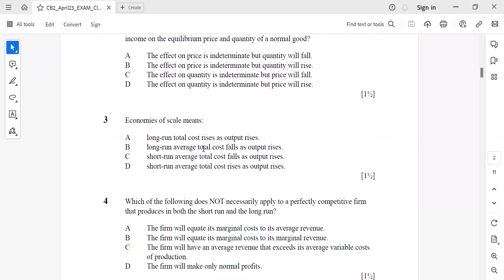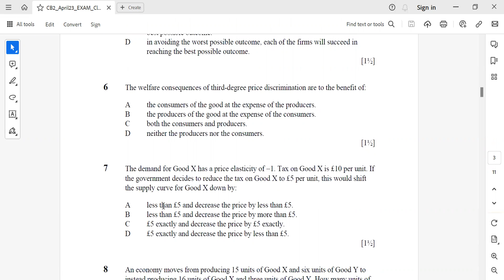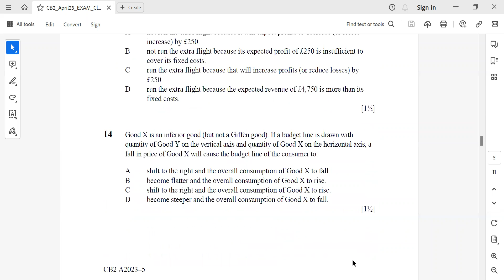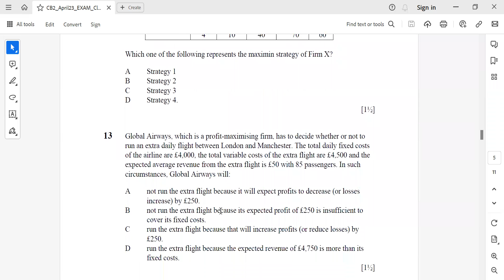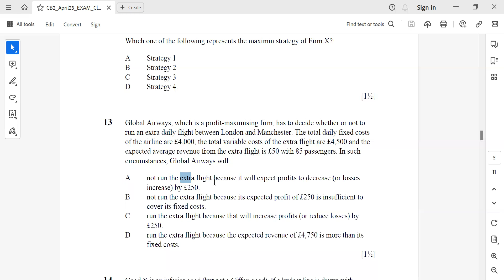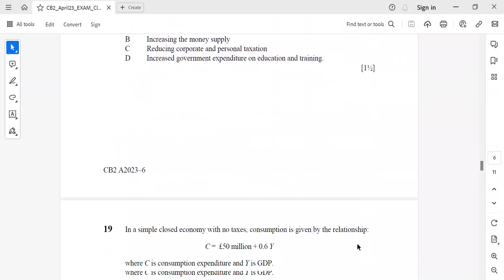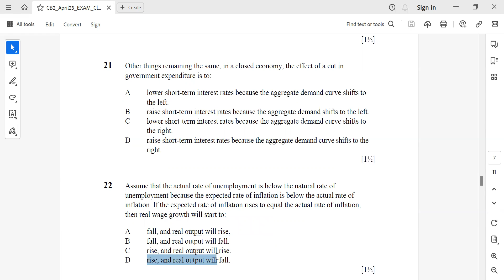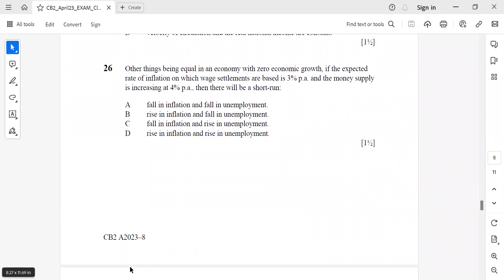IFoA April 2023 CB2 MCQ Solutions Discussion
Finatics - A one stop solution destination for all actuarial science learners.

This video is extremely helpful for actuarial students preparing for paper CB2. This video covers the tentative solution of IFoA April 2023 CB2 exam.

Our lectures and videos (English being the main mode of language used for imparting these) are available to all learners across the world .

You can follow us on various social media platforms to get regular updates regarding notification released by IAI/IFoA, actuarial job postings and useful educational videos.